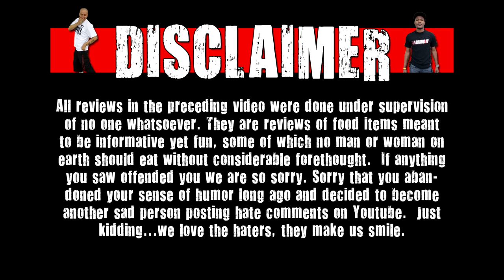WE Shorts - Marshmallow Milk Stout Review (Garage Brewing Co)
Today on WE Shorts, the WE crew review Marshmallow Milk Stout!